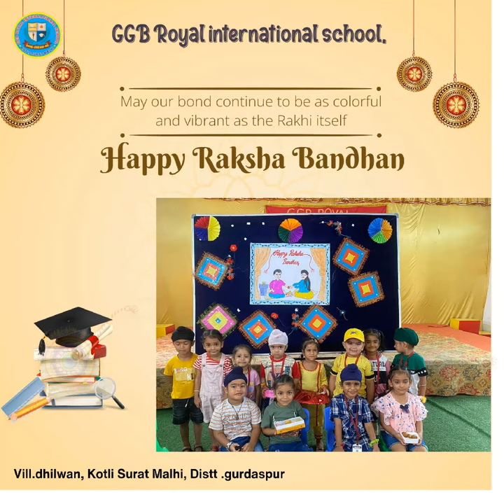rakhsabandhan celebration in ggb royal international School, dhilwan...